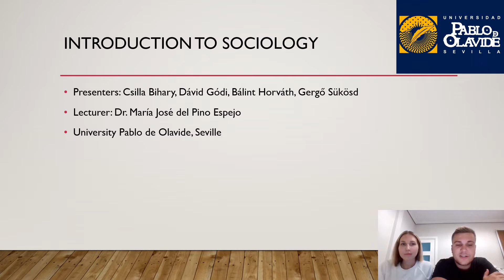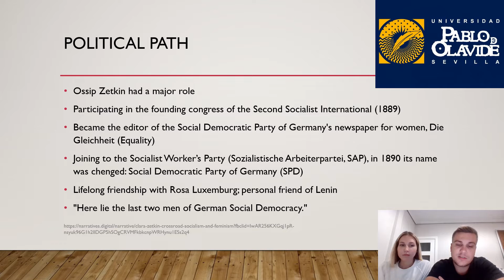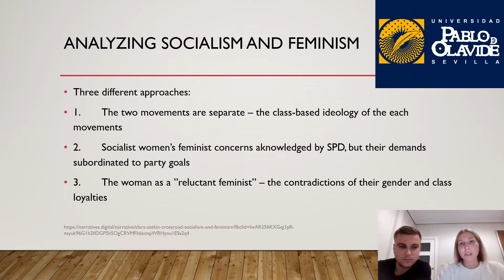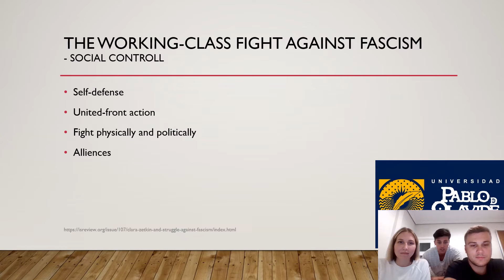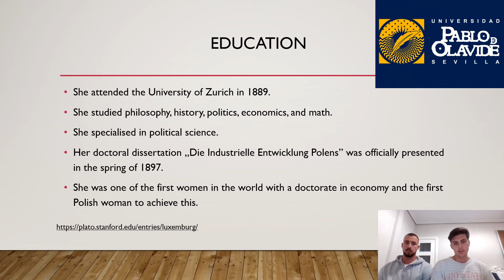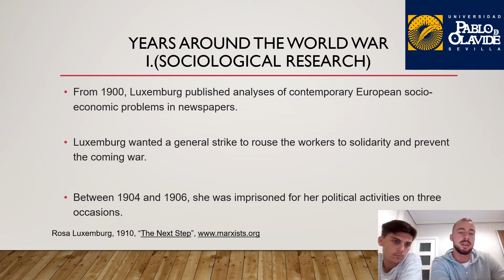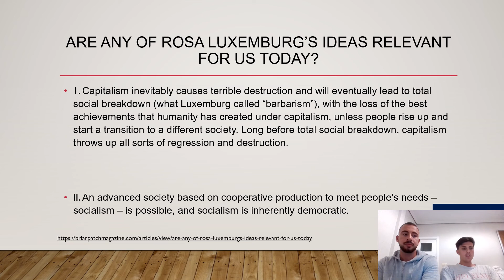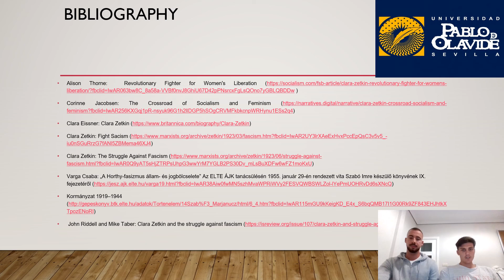Clara Zetkin and Rosa Luxemburg